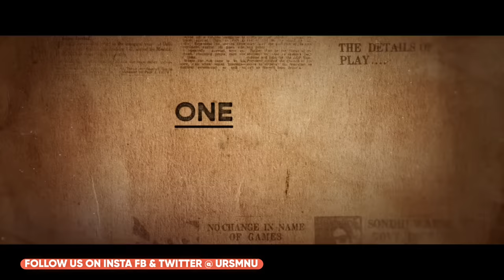Bade miyan chote miyan Vs Maidaan,Bade Miyan Chote Miyan Box Office Collection,Maidaan Box Office,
Bade miyan chote miyan trailer, bade miyan chote miyan trailer akshay kumar, bade miyan chote miyan trailer update, bade miyan chote miyan trailer release date

Bade miyan chote miyan 1st Day box office collection,
Bade miyan chote miyan 1st Day box office collection worldwide,
Bade miyan chote miyan total Advance Booking Collection,
bmcm Box Office Collection Day 1,
Bmcm 1st Day box office collection,
bmcm worldwide Day 1 collection,
bmcm Day 1 collection Worldwide,
Bade miyan chote miyan Vs Maidaan Worldwide Collection,
Maidan Vs BMCM,
Akshay kumar Vs Ajay devgn,
Bade miyan chote miyan Ki Kamai,
Bade miyan chote miyan Records,
Bade Miyan Chote Miyan Total Collection,
बड़े मियां छोटे मियां की कमाई, अक्षय कुमार, टाइगर श्रॉफ,पृथ्वीराज सुकुमारन,
Bade miyan chote miyan Action,
Akshay kumar Wali Bade Miyan Chote Miyan,
Akshay kumar in BMCM,
BMCM Reveiw,

Bade Miyan Chote Miyan, Trailer, Trailer review, BMCM, New Trailer, Action, Drama, new film, Akshay Kumar, Tiger Shroff, Ali Abbas Zafar, Eid 2024 Release, Prithviraj Sukumaran, Action Packed, Yogi bolta hai, Review, Bollywood, Indian Film, 10th April

Maidaan Box Office Collection,Ajay devgn,Priyamani,Maidaan Movie Collection, Maidaan Review,

Maidaan 1st Day Collection ,
Maidaan Movie Ajay devgan,
Ajay Devgn Ki Maidaan Movie,
Maidan Ki Kamai,
maidan Movie Box Office Collection,
Maidan Box Office collection Day 1,
Maidan 1st Day box office collection,
Ajay devgn Maidaan,
Maidan Vs Bade Miyan Chote Miyan,
Maidaan Vs Bade Miyan Chote Miyan,
Bade miyan chote miyan Vs Maidaan,
Maidaan Movie Public Review,
Maidaan Public Review Reaction,
Maidaan Film ki Kamai,
Maidaan Worldwide Box Office Collection,
Ajay devgan Ki Maidaan Ka Total Collection,
Ajay devgn Vs Akshay kumar,